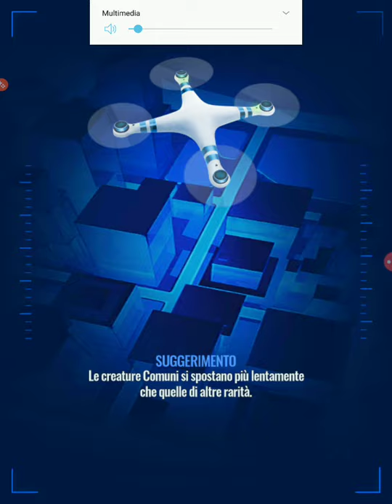Jurassic World Alive - Catturiamo qualche Dinosauro!